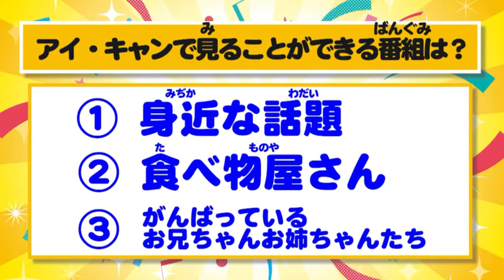2021年岩国青年会議所 広報戦略委員会 企業紹介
株式会社アイ・キャン
住所：〒740-0022 山口県岩国市山手町１丁目１７−３
地図：株式会社アイ・キャンの大きい地図を見る
※窓口での受付 / 9：00〜17：00（日・祝を除く）
※上記時間外は留守番電話となります。
アイ・キャンから折り返しご連絡致します。